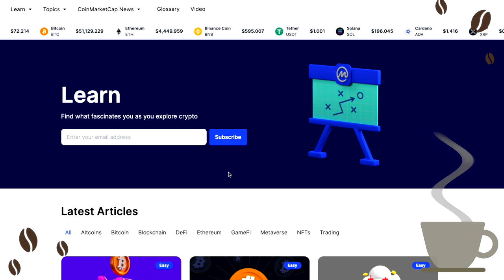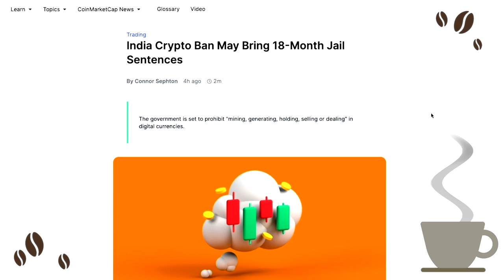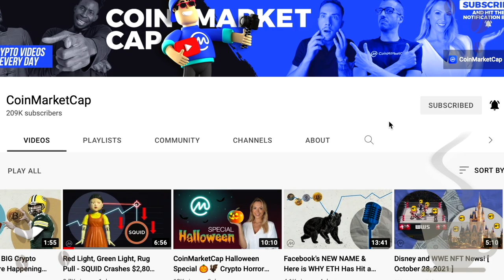Google's TOP Crypto Search Rankings 2021 [ Crypto Espresso 12.08.21 ]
🔵 CoinMarketCap Daily:

• Fears for Bitcoin as Evergrande Misses Debt Payment

Failure to make this latest interest payment could cause the entire company to collapse, and the prospect of a default has caused Bitcoin to fall before.

• Google Year in Search 2021: Crypto Terms Top Rankings

Around the world, "Dogecoin" was the one of the most popular search terms in the News category this year — along with queries about GameStop stock and Ethereum's price.

• Ubisoft Adds NFTs to 'Ghost Recon: Breakpoint' Game

Known as Digits, players will be able to get their hands on coveted in-game items, each complete with their own serial number. Gamers will then be able to buy and sell them freely.

• India Crypto Ban May Bring 18-Month Jail Sentences

The government is set to prohibit "mining, generating, holding, selling or dealing" in digital currencies.

• Crypto CEOs to Face Showdown with Congress Today

The congressional hearing is extremely unlikely to be a cozy affair — with the cryptocurrency executives set to face a barrage of confrontational questions.